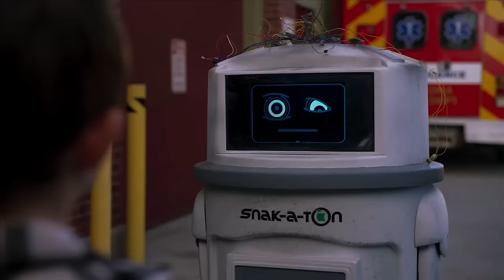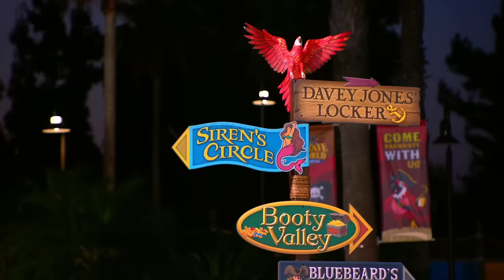TALKOMA FD - 401 - Pirate World FD [Tacoma FD Season 4]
Welcome to Talkoma FD a weekly behind the scenes show for season 4 of Tacoma FD with your hosts Kevin Heffernan & Steve Lemme. This is the season premier.